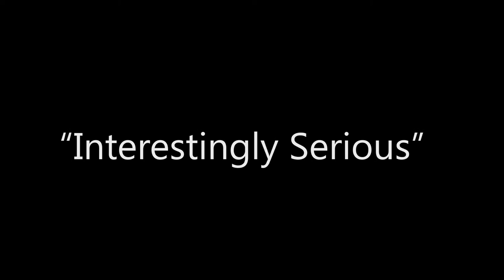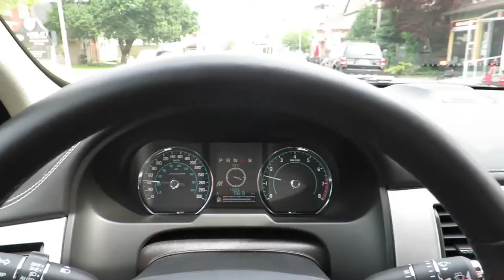Interestingly Serious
I pick up a new Jaguar for a new Project that is being started. More details to come.